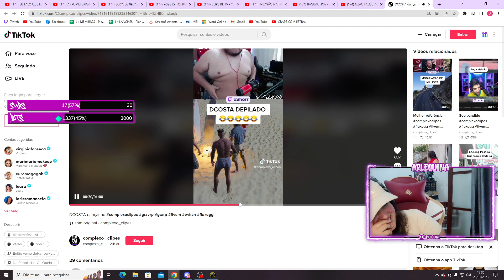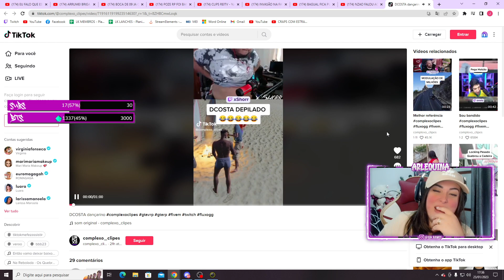ARLEQUINA REAGINDO DCOSTA DEPILADO E MALUCO KKKKKKKK